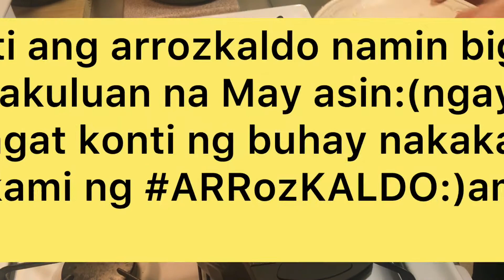Simpleng lugaw ng Ilocanos Mapapaluto kayo pag pinanuod niyo to!